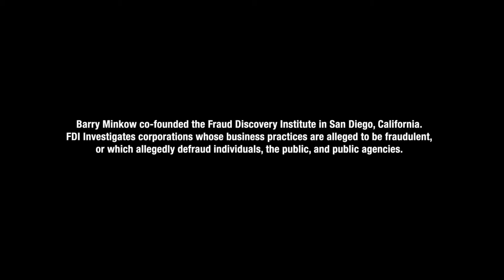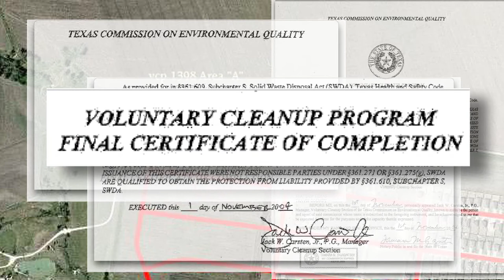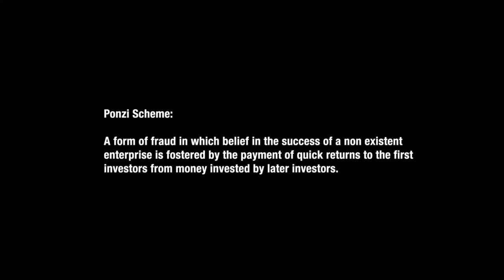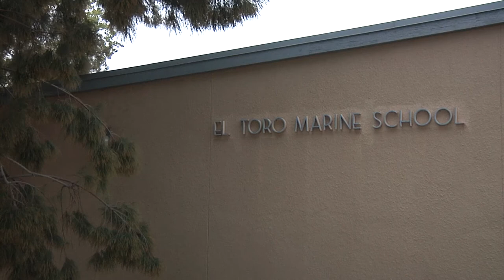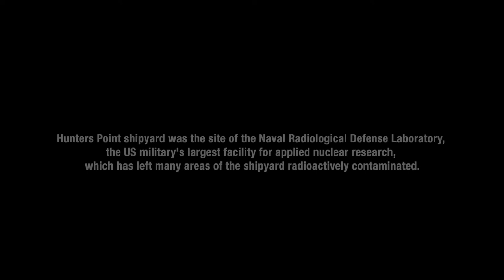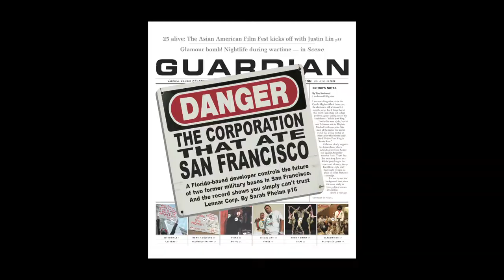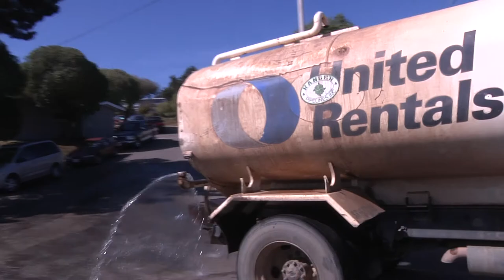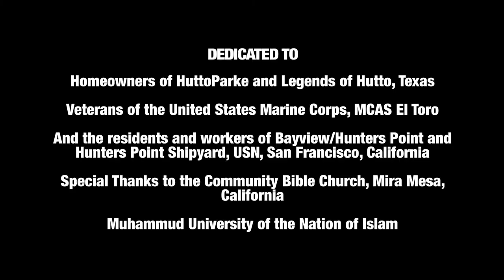PayDirt Directors Cut | JOURNALISM AND DOCUMENTARY FILM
PayDirt Directors Cut – Robert Lundahl